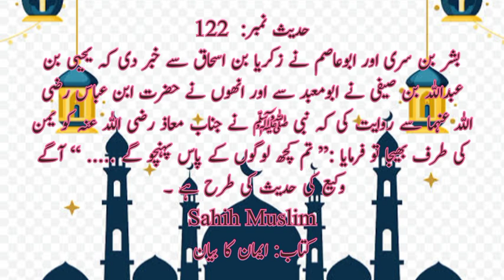sahih muslim hadees 122 | shah muslim | hadees e nabvi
This hadith is about Mu'adh bin Jabal, who was sent by the Prophet to Yemen and said that he would reach some people.  This is an important hadith that encourages Muslims to reflect on the wisdom and philosophy of Islam.